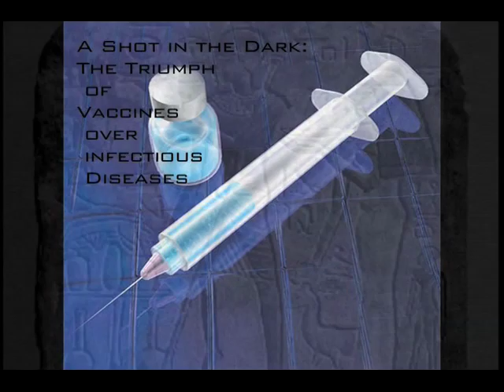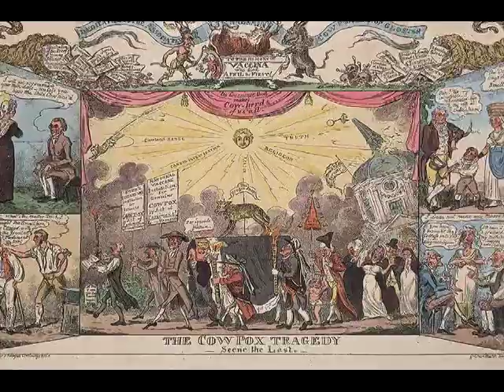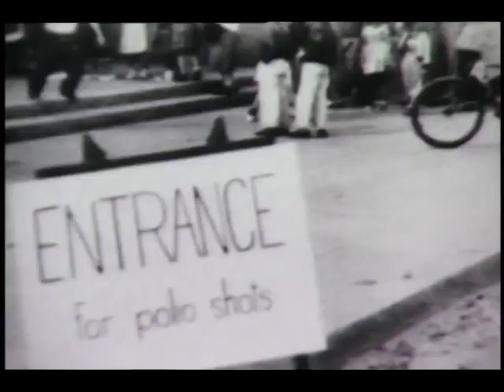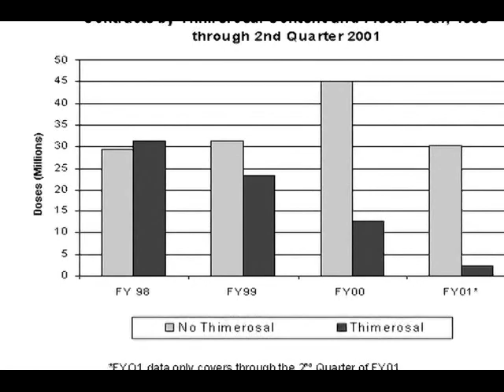A Shot In the Dark: The Triumph of Vaccinations Over Infectious Diseases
I created this documentary for a National History Day competition. I was fortunate to be able to interview Dr. Paul Offit,  the Chief of the Division of Infectious Diseases at the Children's Hospital of Philadelphia and renowned author and speaker on the subject of vaccines.